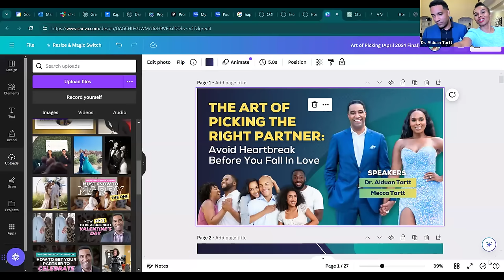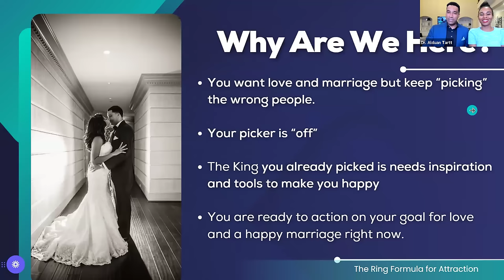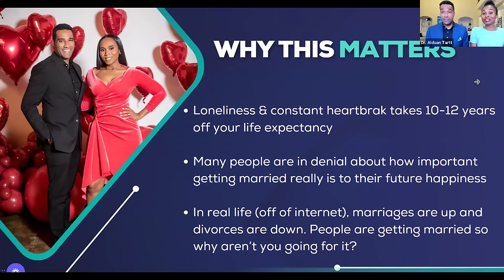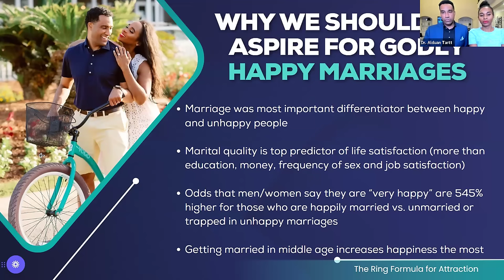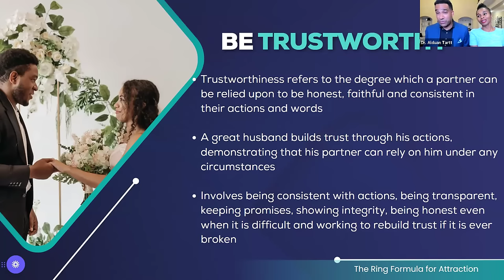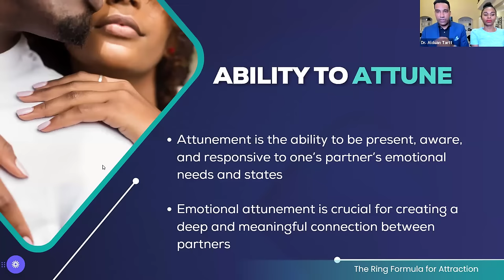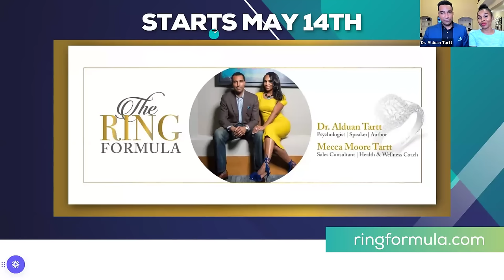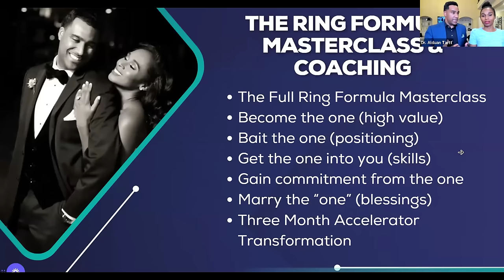The Art of Picking Great Men For Love & Marriage | 3 Things To Ask For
How To Find Mr. Right By Improving Your "Picker": What Men Need To Be Great Husbands

Register for Ring Formula Single To Married Transformation Masterclass (next class July 16th or July 23rd 2024)

Register for A Weekend For Love Marriage Retreat Nov 7-11th, 2024

Welcome to our latest video where renowned psychologist Dr. Alduan Tartt and Mecca Tartt delve into the crucial art of choosing the right partner for a lasting and fulfilling marriage. In this engaging session, they explore three essential qualities to look for in a man that are foundational for a happy marriage:

Trustworthiness - Understand why a trustworthy partner is the cornerstone of any strong relationship and how to identify signs of reliability and integrity in a potential spouse.

Influenceability - Discover the importance of flexibility in a relationship and learn how a partner open to influence can lead to a more harmonious and mutually respectful marriage.

Emotional Attunement - Learn about the critical ability of a man to attune to a woman's emotions, ensuring that emotional needs are met and fostering a deep, empathetic connection between partners.

What should you look for in a partner and future husband? What should husbands focus on the most to make wives happy? What are modern women doing to get quality dates, get engaged and get married? Dr. Tartt and Mecca Tartt discuss it all.